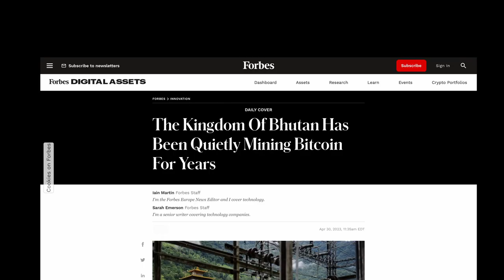Knoten im Kopf - Bundes-Scholz lobt Königreich Bhutan, das wegen Bitcoin klimaneutral ist!? 🤪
„Es ist keine Überraschung, dass Unternehmen in Bhutan Bitcoin-Mining betreiben. Das gebirgige Land hat im Vergleich zu seiner kleinen Bevölkerung eine enorme Kapazität an Strom aus Wasserkraft und produziert pro Kopf eine ähnliche Menge an Strom wie die Vereinigten Staaten – ein viel reicheres Land. […] Diese billige, ungenutzte Wasserkraft ist zweifellos verlockend für Miner, deren einziger Job es ist, günstigen Strom in Bitcoin zu verwandeln.“

- Jaran Mellerud, Bitcoin-Mining-Analyst bei Luxor -

Die Propaganda-Medien verfluchen Bitcoin* und unser Bundes-Scholzi lobt ein Land wegen seiner Klimafreundlichkeit, obwohl es Bitcoin-Mining betreibt - Clownswelt. 🤡

*Weil Propaganda-Medien ohne Ahnung, aber mit viel Meinung sowas halt tun (müssen). 😋